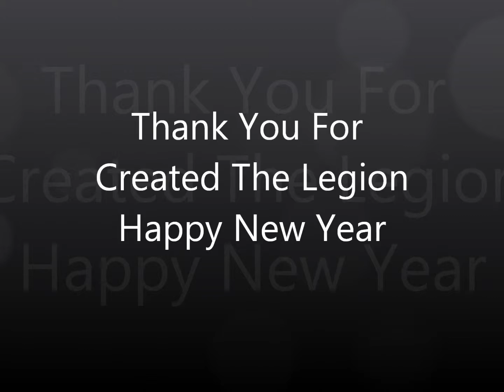Happy New 2016 Albin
Feliz Año The Boss of Legion 501st from Chilean Outpost